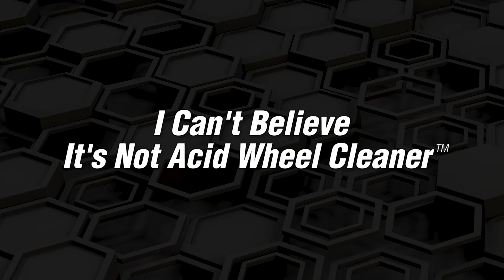Technician's Choice® TEC244 I Can't Believe It's Not Acid Wheel Cleaner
Technician's Choice® TEC244 I Can’t Believe its not Acid Wheel Cleaner™ utilizes a revolutionary new chemistry which works as fast as traditional acids but is 100% acid/VOC free, non-corrosive, non-fuming, safe on eyes and skin, non-D.O.T. regulated, and 100% biodegradable! TEC244 acid alternative instantly starts to dissolve brake dust and grime upon contact. Only light agitation is needed for a completely clean surface. The product has minimal smell and works well on all OEM wheels, including brake calipers and supporting hardware.